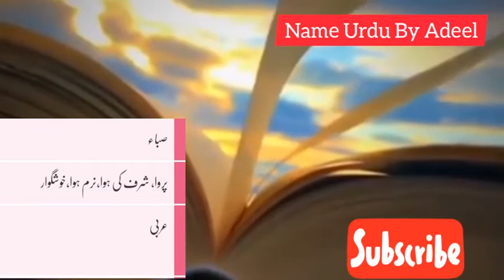Saba Name Meaning In Urdu | Saba Ka Matlab Kya Hota Hai | Saba Lucky Number,Lucky Day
saba name mening in urdu (saba ka matlab )